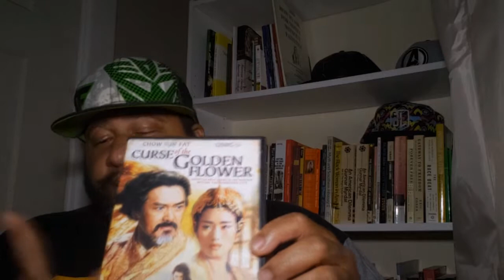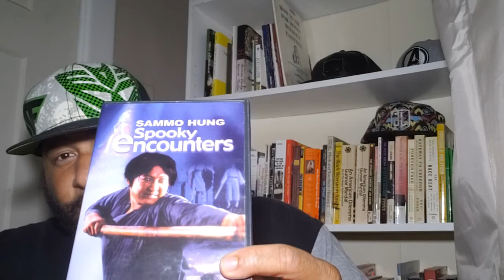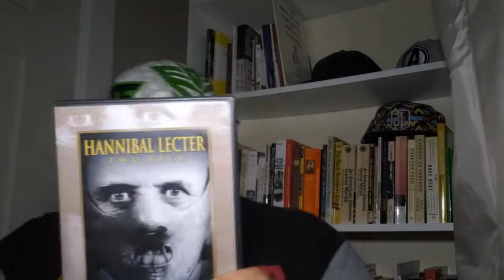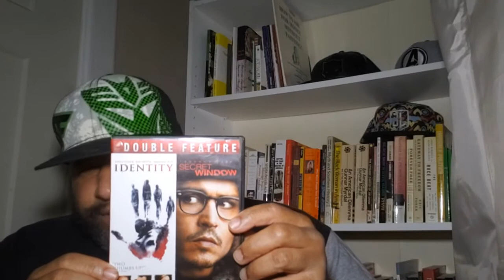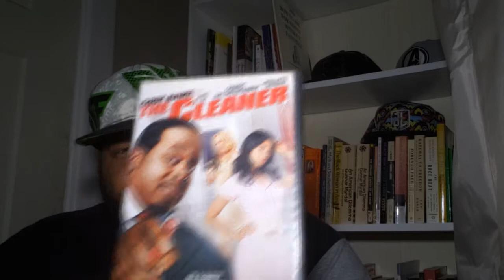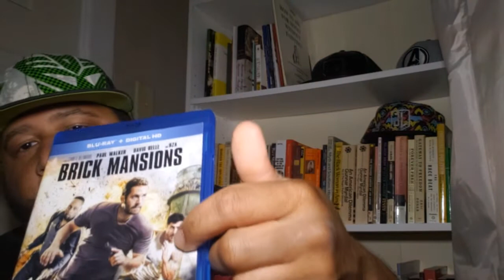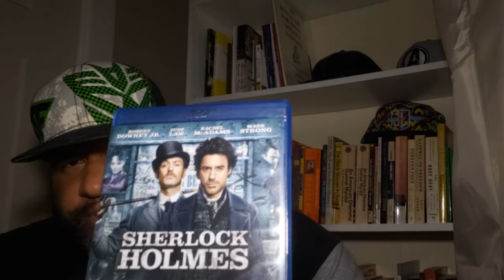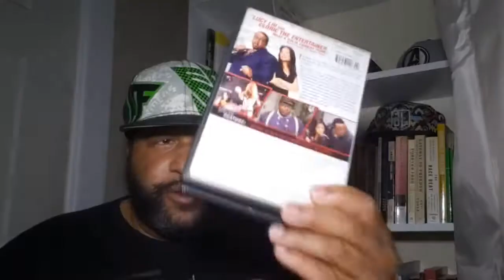Pawn shop movie haul 7-20-20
Pawn Shop Movie Hmaul